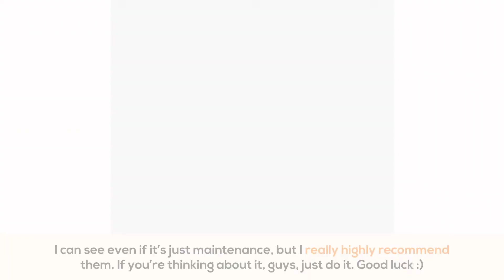Clearly Basics Review - Lighten Up Review by Amy